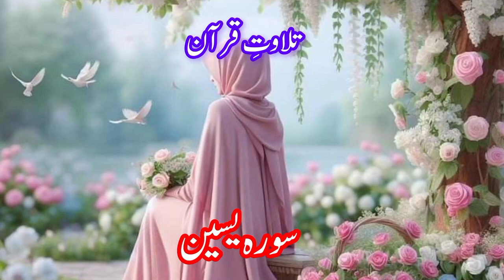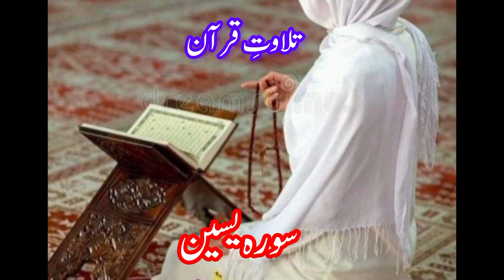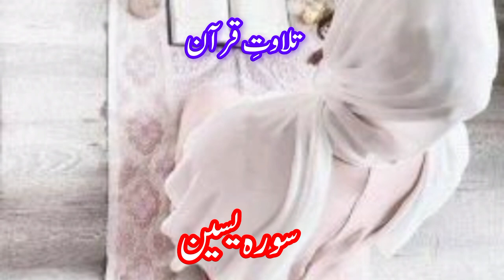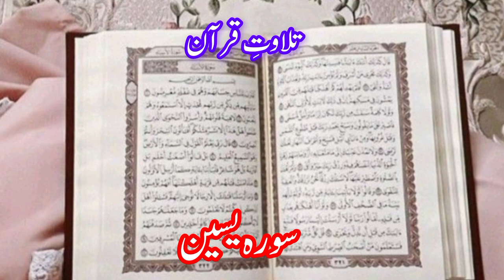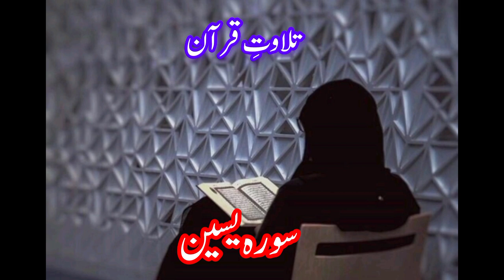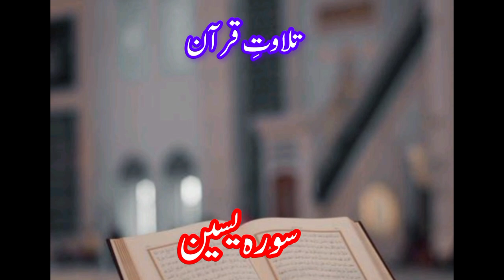(Morning Recitation)EP#118 Surah Yaseen Beautiful tilawat- سورة يس by sheikh Muhammad Hanif (Yasin )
Surah Yaseen is one of the most loved Surah of the Holy Quran. Its recitation and memorization hold high importance. And it is a source of great reward too. The recitation of Surah Yaseen helps us in attaining Allah’s forgiveness too. Indeed, every letter of the Holy Quran is filled with mercy, blessings, and rewards.

Reading Surah Yasin is equivalent to reading the whole Quran 10 times! Imagine starting or ending your day with the reward of reading the whole Quran in a matter of minutes. Prophet Muhammad (PBUH) once said:

“Whoever reads Surah Yaseen, Allah rewards him that is equal to that of reading the whole Quran ten times.”

Whoever reads Surah Yaseen is forgiven; whoever reads it in hunger is satisfied; whoever reads it having lost their way, finds their way; whoever reads it on losing an animal, finds it. When one reads it apprehending that their food will run short, that food becomes sufficient. If one reads it beside a person who is in the throes of death, these are made easy for them. If anyone reads it on a woman experiencing difficulty in childbirth, her delivery becomes easy.